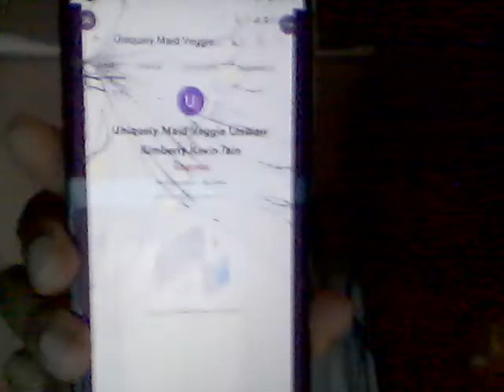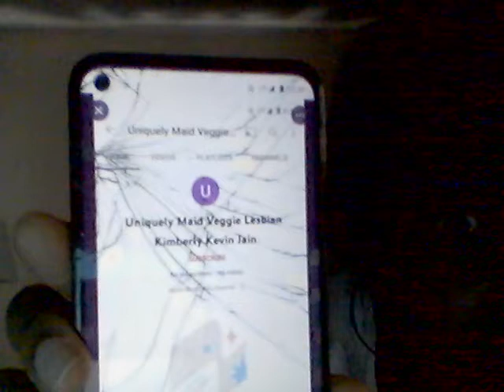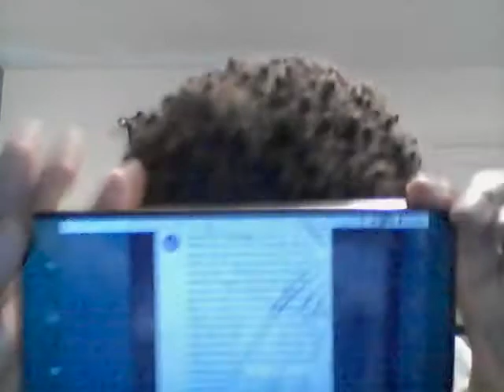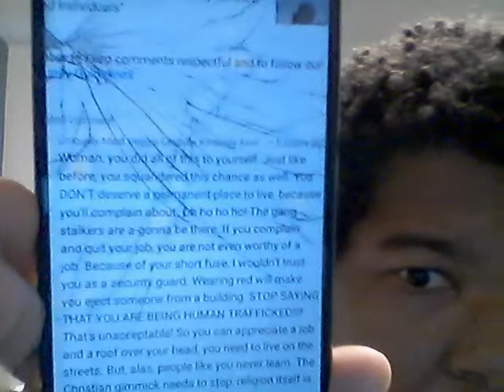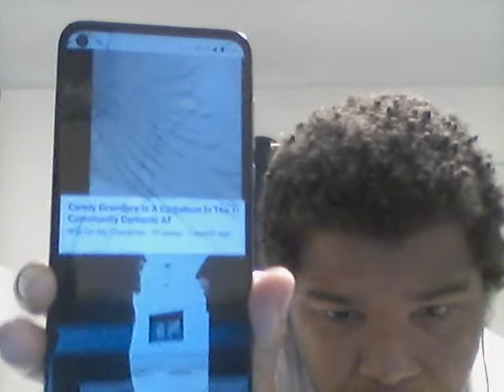Narcissistic Mouth Police Gang Stalkers & Talk about Targeted Individual Semmie Williams, Jr.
This man was crying out for help & ended up doing something drastic!

Gang Stalkers putting themselves at risk

My temporary new fundraiser.

Pt. 1

Pt. 2

Pt. 3

Pt. 4